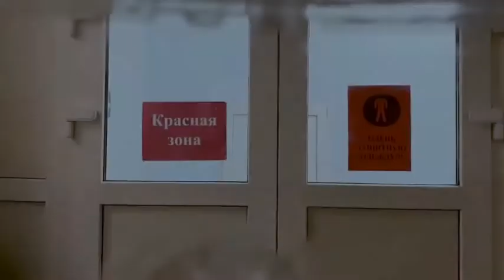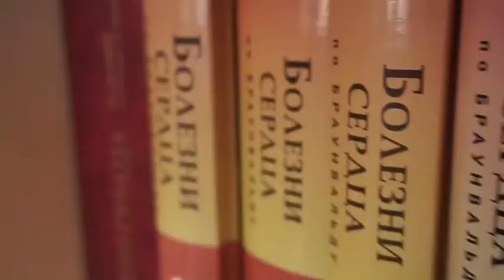2021 год ансамбль "Элегия" - Красная зона